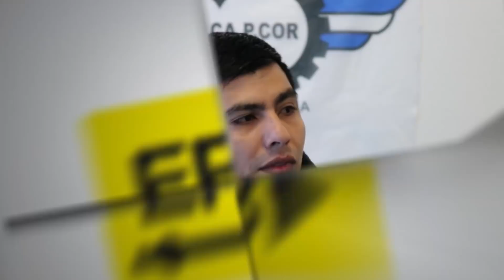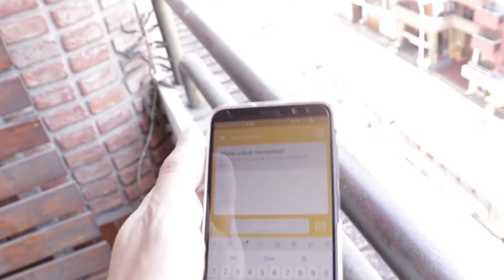Rappi, Glovo y Rapiboy: aplicaciones móviles de servicio de cadetería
¿Cómo es la situación de las trabajadoras y trabajadores de las Apps con servicio de cadetería? Si querés enterarte eso y mucho más, no dudes en ver el programa!